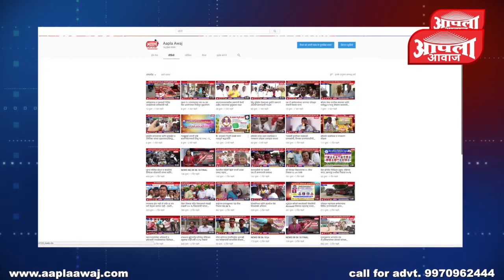अवसरी खुर्द : मालवाहतूक ट्रक व स्कारपीओ गाडी यांच्यात समोरासमोर अपघात